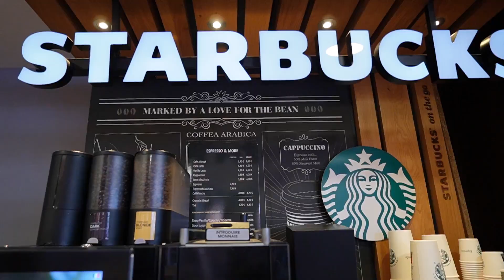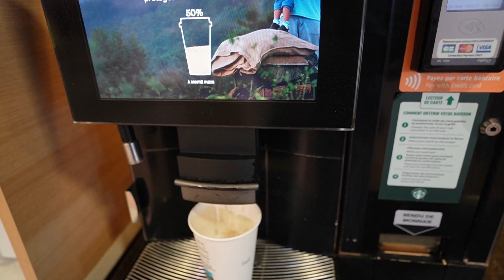De leukste stop aan de route du soleil | pbp met ons vlog 145